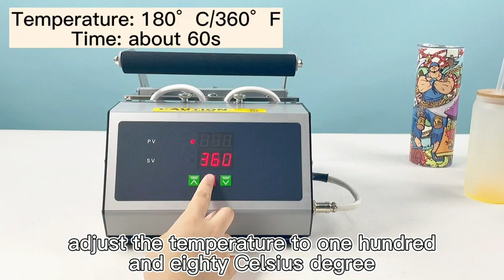Eicoo Tumbler Heat Press Machine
◀ Versatile Durable Tumbler Heat Press Machine ▶
📦 VIEW ON AMAZON
【Specification】Power: 500W. Voltage: 110V. Temp. System: Celsius & Fahrenheit. Temp. Range: 0-428℉, 0-220℃. Time Range: 0-999 Seconds.

【Application】:The Mug press sublimation machine is suitable for 20oz skinny tumblers, straight mugs, and tumblers with a diameter of 7 to 8cm, and up to 20.3cm high.

【Easy to use】The Mug Press Sublimation Machine is easy to operate. You can quickly master the operation method which is suitable for beginners or proficient.

【Customize】Mug Press Sublimation Machine is specially designed for heat transfer on the surface of the mug, which can help you easily complete the transfer of the mug. This is an ideal gift for DIY handmade lovers.

【Warranty】:The warranty for our tumbler press main parts: tumbler press attachments, and the main board is 6 months.
🏷️ CHECK THE PRICE ON AMAZON